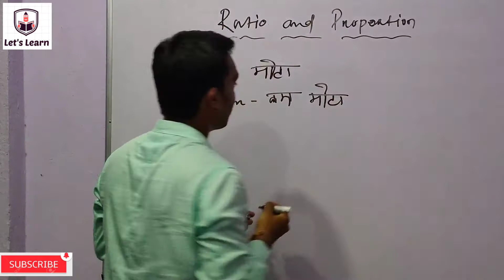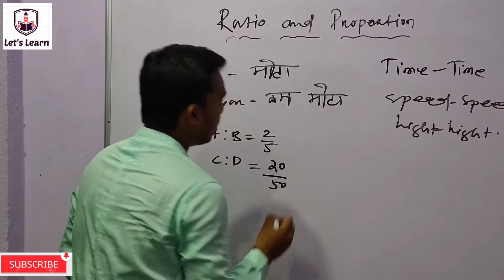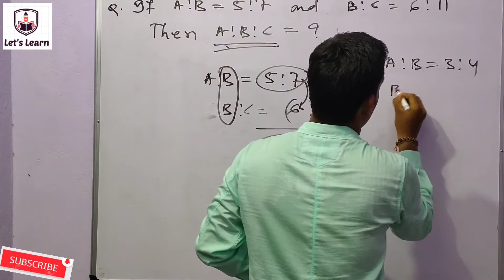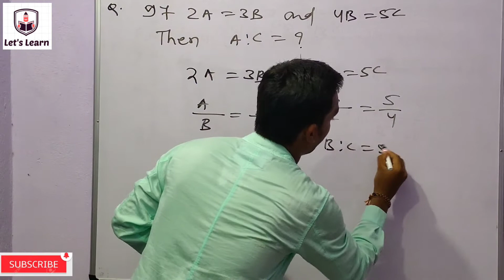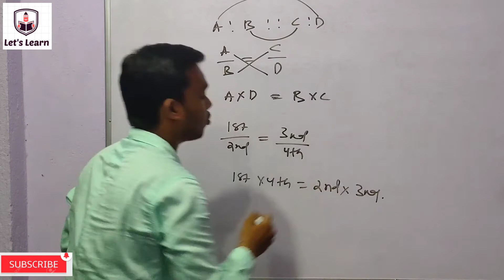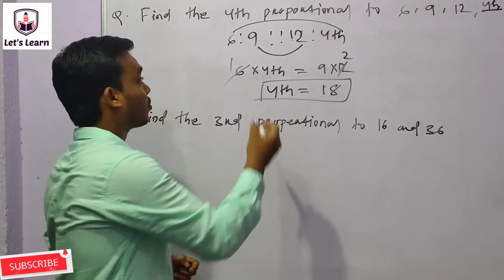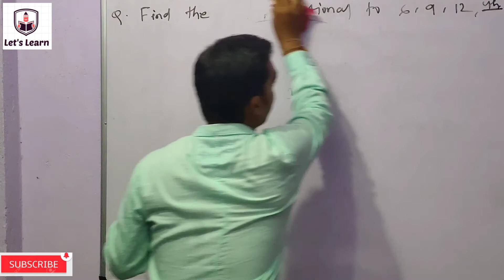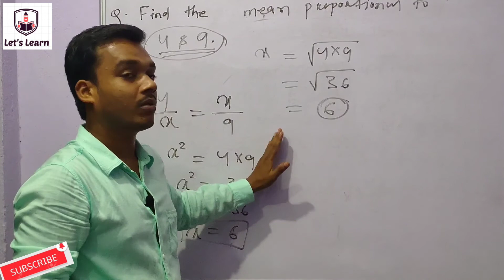Ratio and Proportion ..Learn from Basic Level...Solve any number easily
Think smartly ,learn smartly